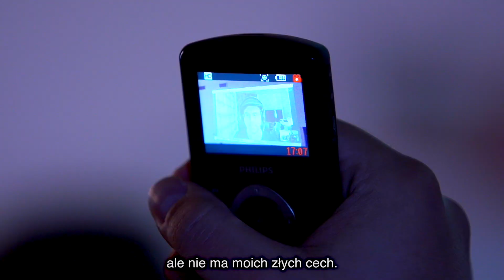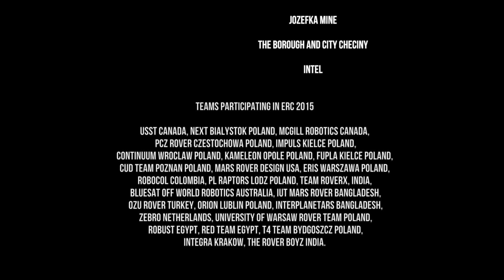European Rover Challenge 2015 - official video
Official video summary of the European Rover Challenge 2015, the biggest space and robotics event in Europe.

Production: Kaizen Media in association with Planet PR
Script: Maja Drexler & Łukasz Wilczyński
Animation: Paweł Sańczyk, Miłosz Urbanik
Photography: KaHer, edited by Kaizen Media
Video from the rocket: Kacper Zieliński